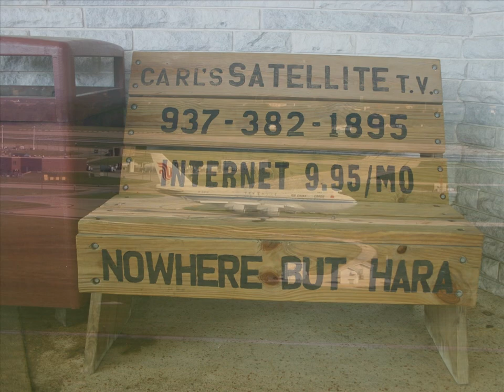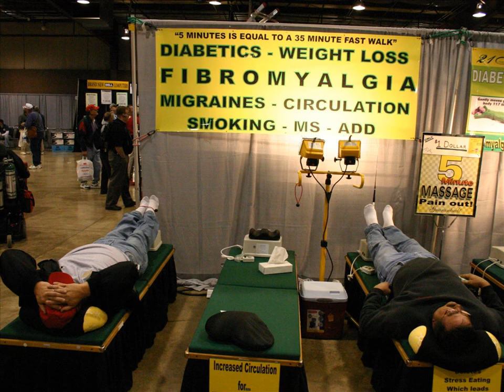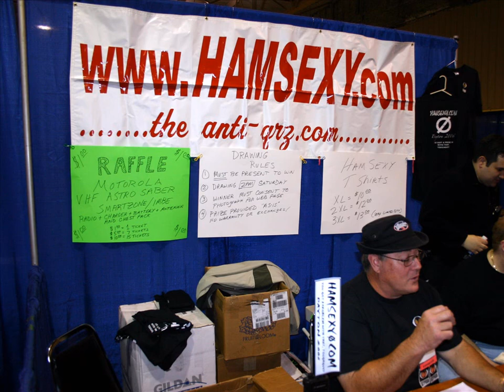Hamvention 2006 "Calling America"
"Calling America" is a look at the people and things that make up the Dayton Hamvention. Shot in 2006 and set to music, this show concludes with all of the "Ham Of The Year" winners.  Updated for HD viewing